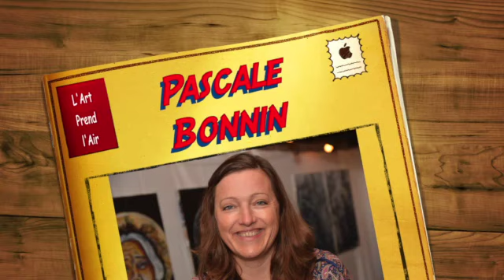Pascale BONNIN 2013 - Artiste Expressioniste